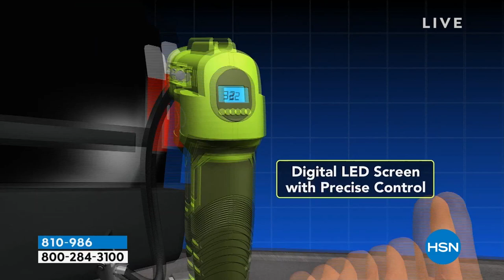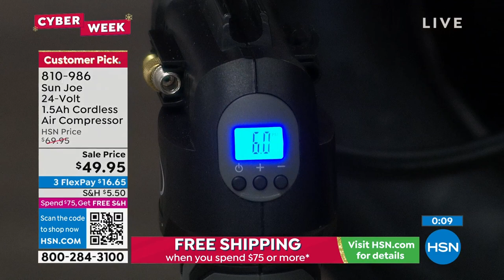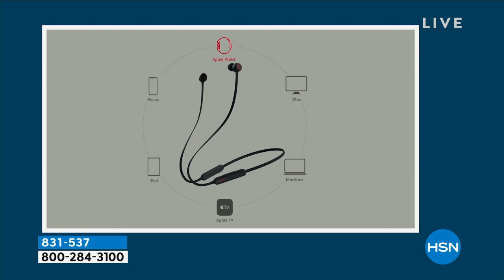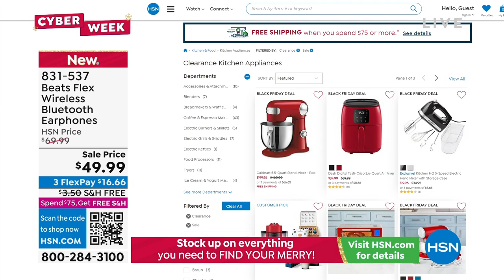HSN | Healthy You with Brett Chukerman 11.29.2022 - 04 PM